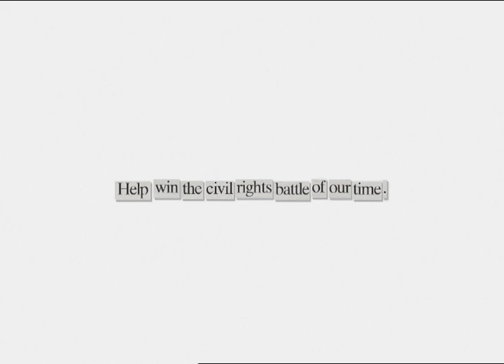Canadians For Equal Marriage | 2004 commercial | Park Bench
Copywriter: Josh Rachlis
Client: Canadians For Equal Marriage
Year: 2004
Ad Agency: Leo Burnett Toronto